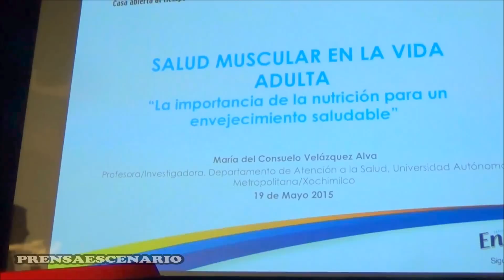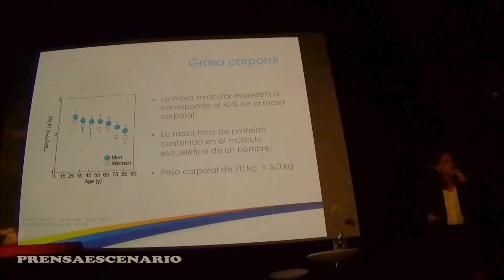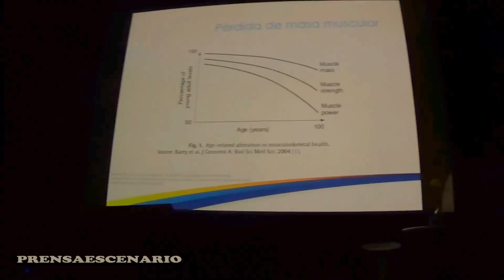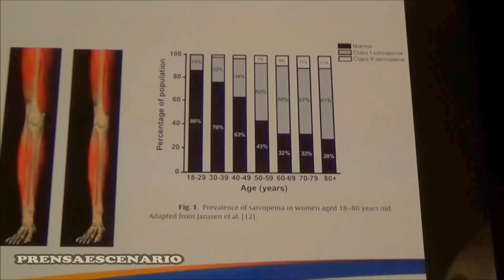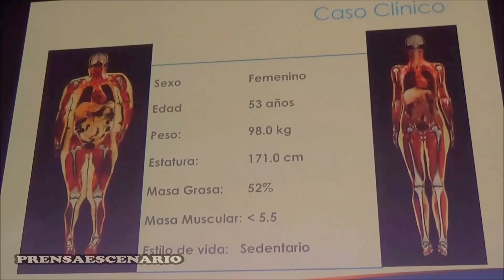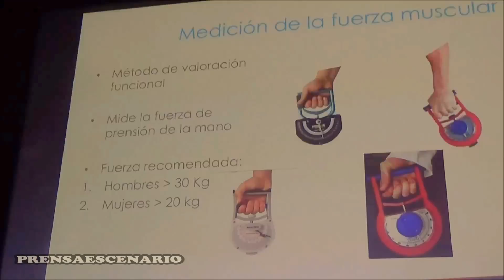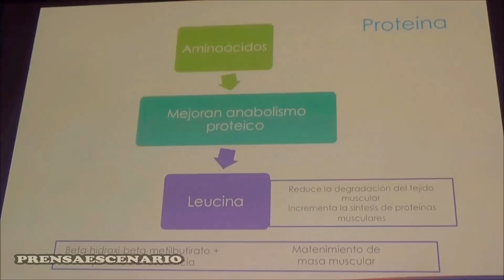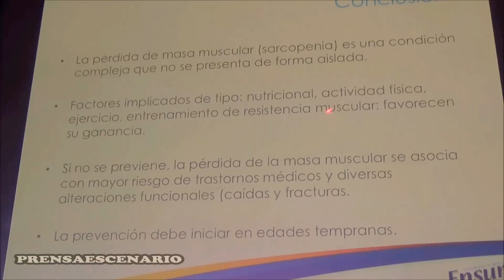ENSURE - CONFERENCIA DE PRENSA Y ENTREVISTA - TEMA SOBRE MASA MUSCULAR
Conferencia de prensa en la Ciudad de México de la marca Ensure con la Doctora Maria del Consuelo Velazquez Alva, que nos platica de la importancia de la Masa Muscular y de como cuidarse con una buena alimentacion , ejercicio por ejemplo.